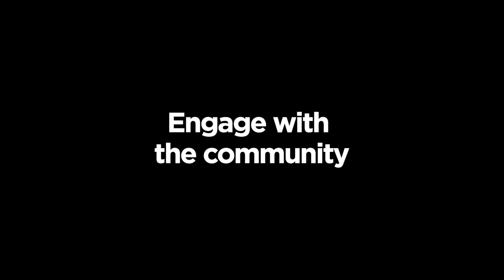John Baldoni: What It Takes to Succeed as a Manager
Managers are just like professional coaches. They must learn how to bring out the best in their employees, manage up in order to achieve their objectives, and engage with the community around them.